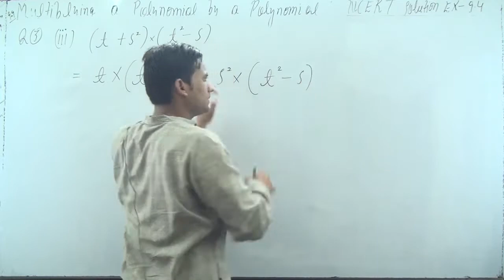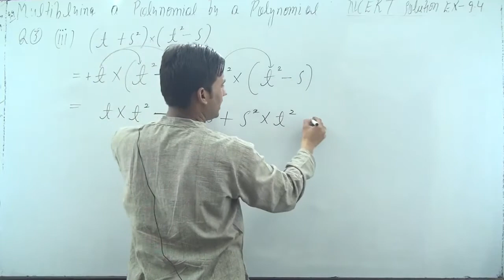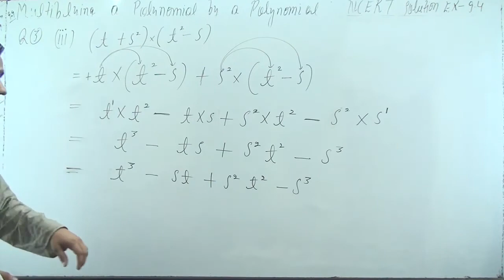Simplify. (iii) (t + s^2) (t^2 – s) | class8 maths chapter 9 ex-9.4 q 3 (iii)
Exercise-9.4 (page number 148)
3. Simplify. (iii) (t + s^2) (t^2 – s)